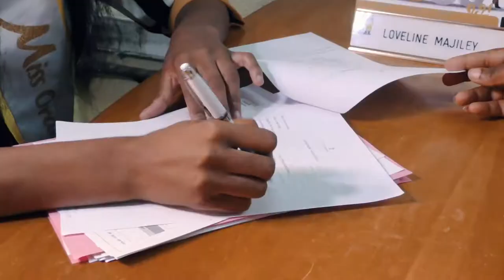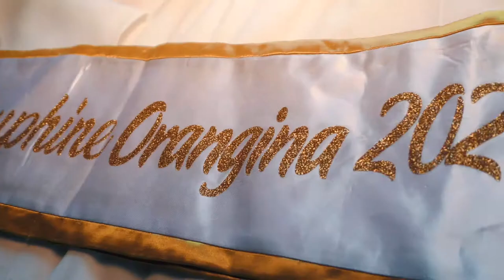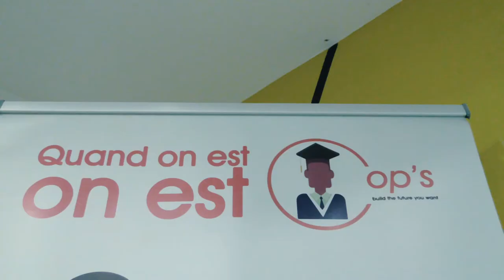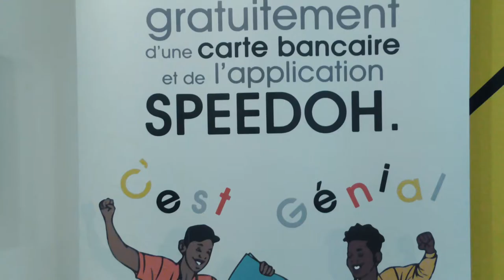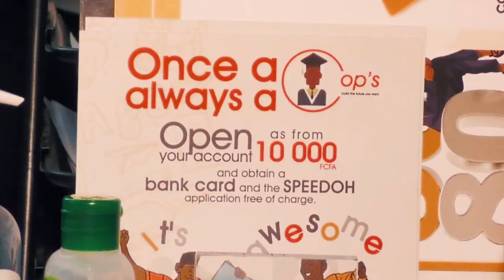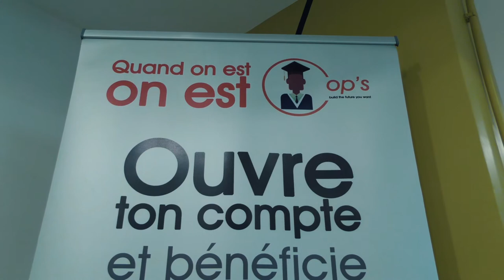MISS ORANGINA COP'S accounts opening // COMMERCIAL BANK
Commercial Bank, supports the Société Anonyme des Brasseries du Cameroun through the Miss Orangina 2021 competition.

On this occasion, the Misses officially opened their bank accounts at the bank in order to take a further step towards their financial autonomy, and thus participate in the financial development of these worthy representatives of Cameroonian youth.